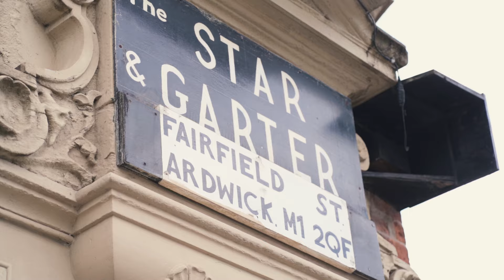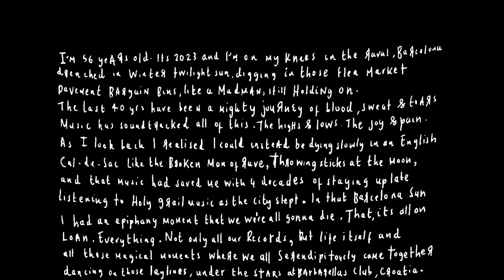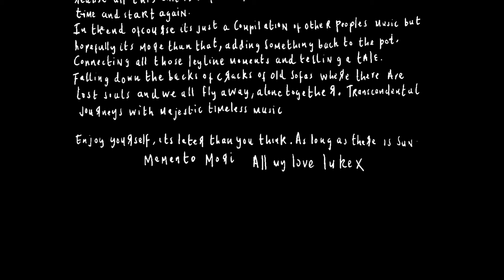Glenn Kitson explores Manchester with Luke Una to discuss all things É Soul Cultura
Luke Una shows Glenn Kitson around Manchester, discussing the birth of É Soul Cultura, DJ'ing, club scenes new and old, ley lines and the release of the É Soul Cultura Vol. 2 compilation.